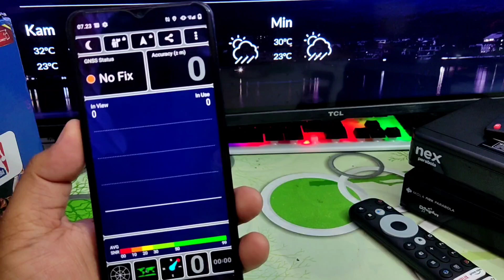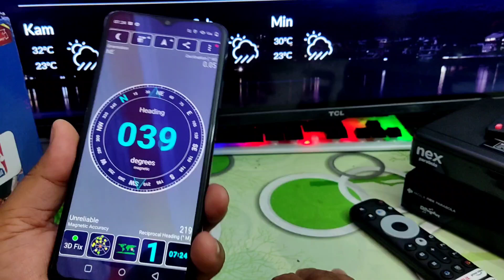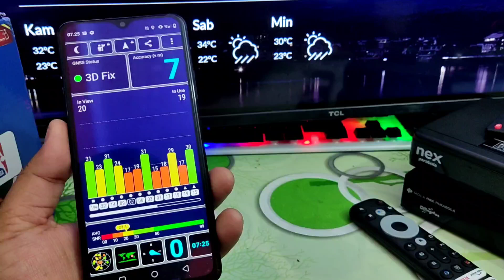uji coba sinyal satelit gps di hp realme c51 •sinyal gps hp realme